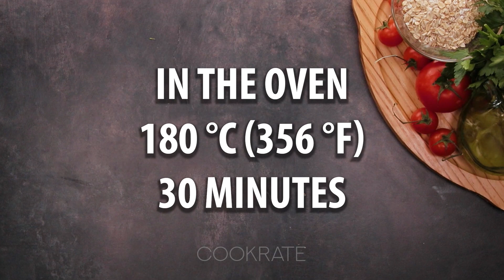We don’t prepare stuffed cabbage! Everyone was surprised about how I used cabbage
Ingredients:
for the meat composition:
cabbage - 300 g (10.6 oz)
salt - 7 g (0.25 oz)
minced meat - 400 g (14 oz)
oat flakes - 100 g (3.5 oz)

In the oven 180°C (356 °F) for 30 min
Tray size 22 X 28 cm (8.66 x 11 in)

for the sauce:
tomato sauce - 200 ml (6.76 fl oz)